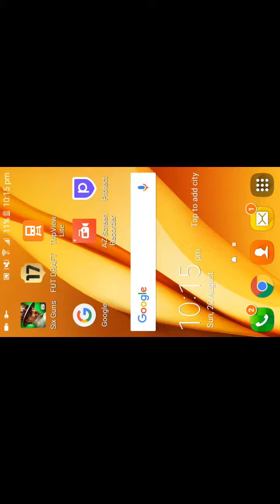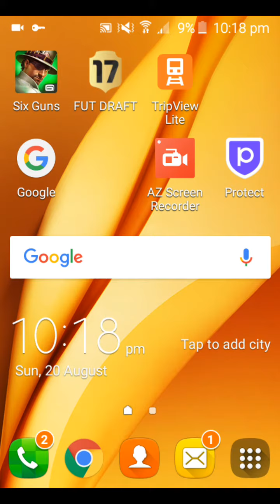Six Guns Chapter 1:Revenge served hot